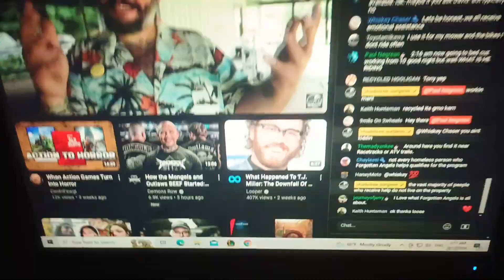WHAT is Josh riding there haha aight night 😴💤